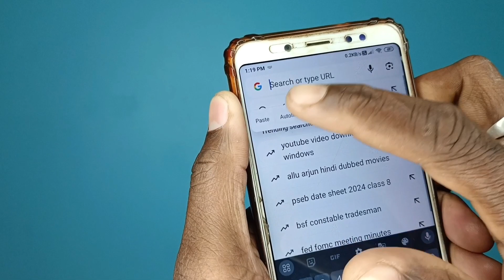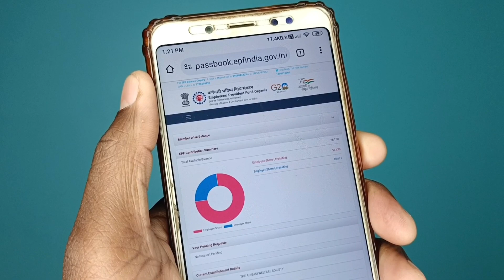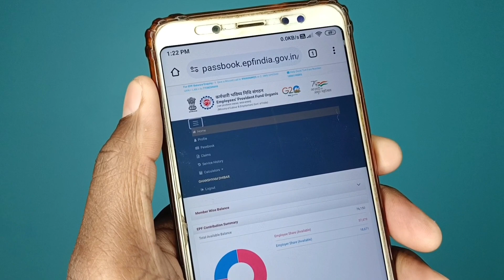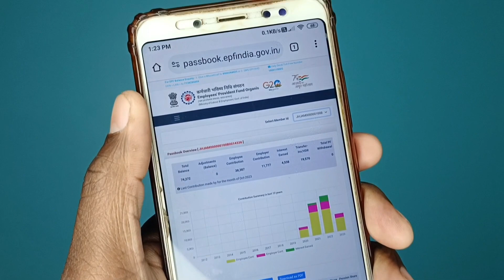Pf Kaise Check Kare | Pf Balance Check Online | Pf Account Balance Check | How To Check Pf Balance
दोस्तों इस वीडियो में मैंने आपको बताया है कि आप अपना PF Account का तीनों का पैसा कैसे चेक कर सकते है एक साथ आपने मोबाइल से घर बैठे.. [1]आपका PF पैसा कितना जमा हुआ है..[2]कंपनी ने कितना पैसा जमा किया है आपके PF में..[3]और पेंशन का अब तक कितना पैसा जमा हुआ है आपके PF Account में।

🤗 Topic Cover :-
1) Pf Me Pension Ka Paisa Kaise Check Kare
2) Pf Balance Kaise Check Kare
3) Pf Balance Kaise Check Karen
4) Pf Ka Paisa Kaise Check Kare
5) Pf Ka Pura Paisa Kaise Check Kare
6) Pf Ka Paisa Kaise Check Kare 2024
7) Pf Balance Kaise Check Kare 2024
8) How To Check Pf Balance Online
9) Mobile Se Pf Balance Kaise Check Kare 2024
10)New Pf Passbook Me Balance Check Kaise Kare 2024
11) Epf Balance Kaise Check Karen
12) Online Pf Ka Paisa Kaise Check Kare 2024